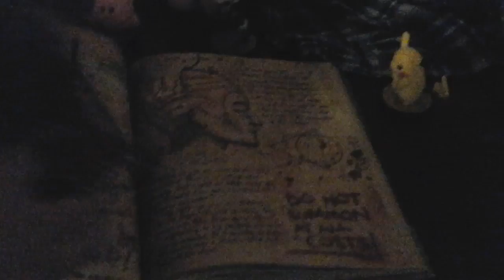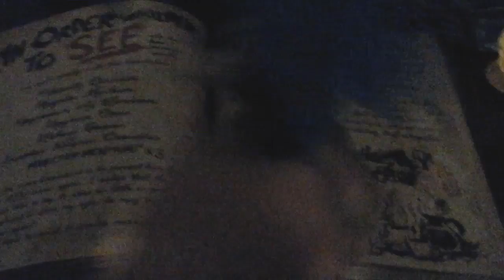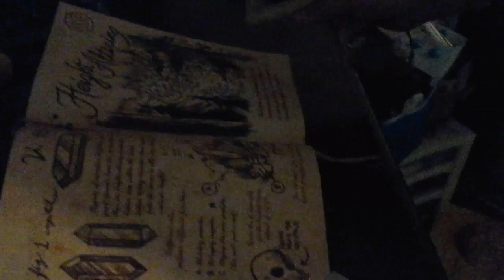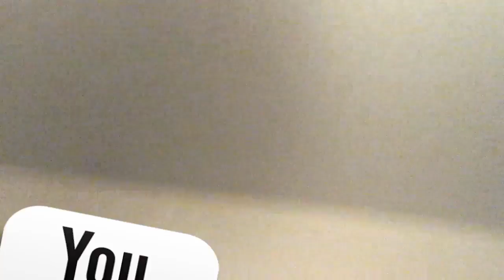Sonic becomes Big! (WARNING JOURNAL 3 SPOILERS)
(WARNING IF YOU HAVEN'T READ JOURNAL 3 YET PLEASE LOOK AWAY FROM THE VIDEO. IT DOES CONTAIN SOME SPOILERS BUT WE USED THE BOOK FOR ENTERTAINMENT USE FOR THE SAKE OF THE VIDEO! THANK YOU AND GOODNIGHT!)
Sonic finds a strange book that tells him he needs a crystal to become big. Will he regret what he has found in the future?

Music in video:
Waterfalls (Undertale)
Running in the 90's
Starring TheFlamingIce's House and TheFlamingIce Himself!

Please show some support to TheFlamingIce as he has helped me edit this video. He put blood and sweat into it so please show him some support as well :)